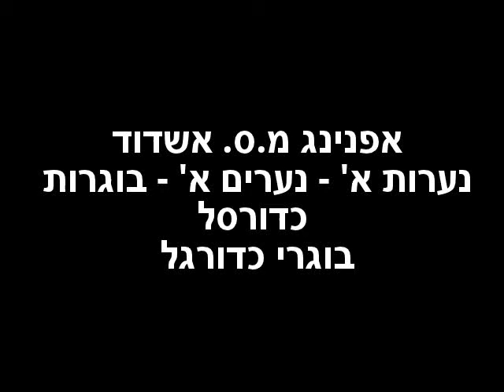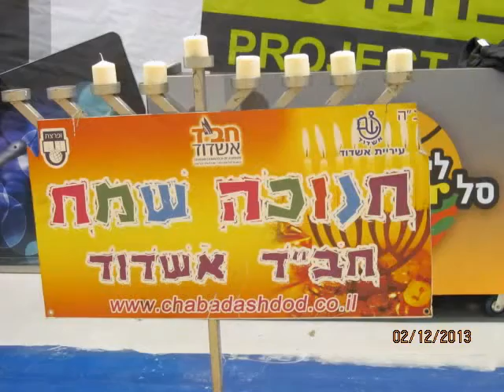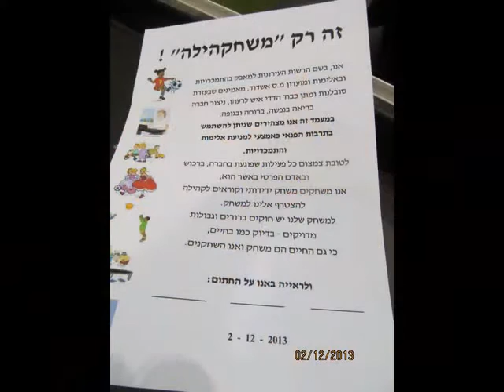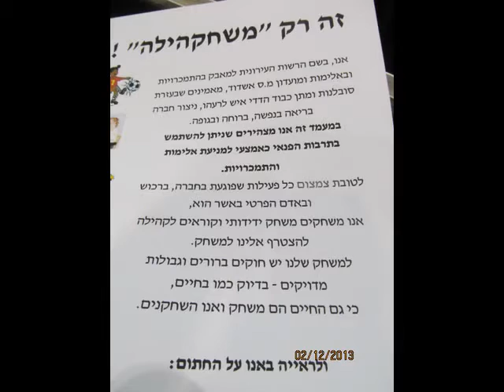אפנינג מ.ס. אשדוד כדוררגל , כדורסל , סופגניות - - תמונות 02/12/2013